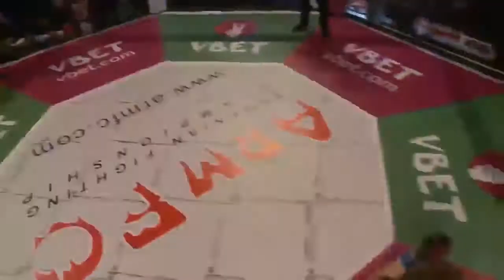ArmFC-18 Armen Hayrapetyan (Arm) VS (Rus) Konstantin Medinin 01.04.2018